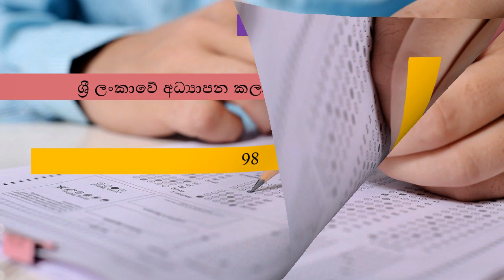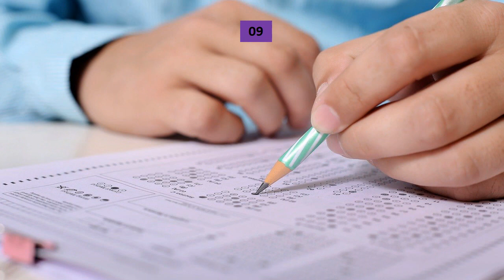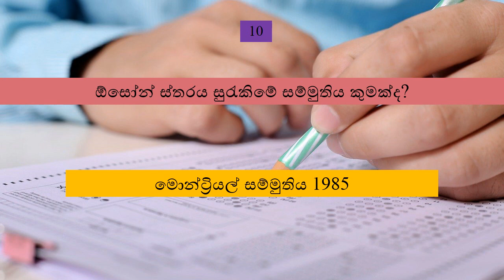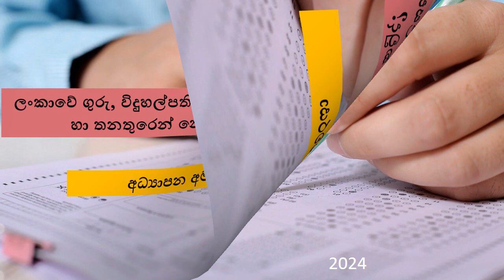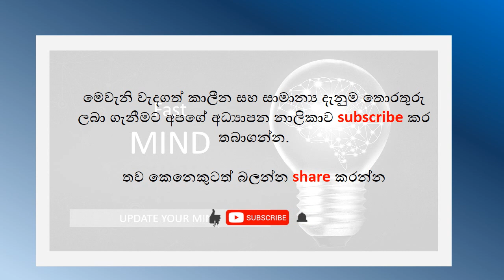සාමාන්‍ය දැනීම | ගුරු විභාග සාමාන්‍ය දැනීම ප්‍රශ්න හා පිළිතුරු Episode 16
ගුරු විභාගය සදහා වැදගත්වන අධ්‍යාපන සාමාන්‍ය දැනීම තොරතුරු ඇසුරෙන් සකසන ලද ප්‍රශ්න 20ක් මෙහි ඇතුළත් වේ.

දැනුම්  පිපාසාවෙන් ඉන්න ඔබට මේ වීඩියෝව ඉතා වැදගත් වේවි.

තව කෙනෙක්ට දැනගන්න share කරන්න

ස්තුතියි!
Gk SALS government examinations#teachingExam